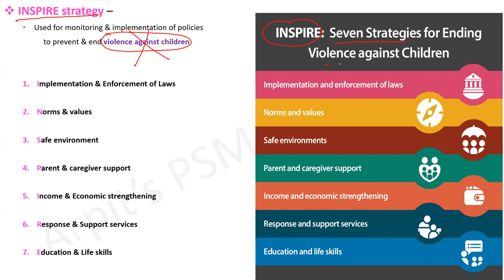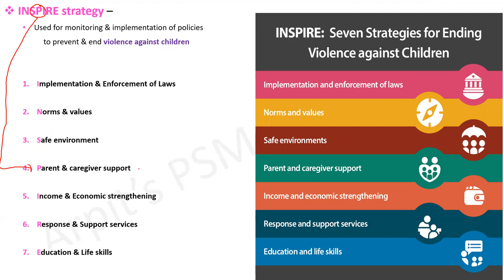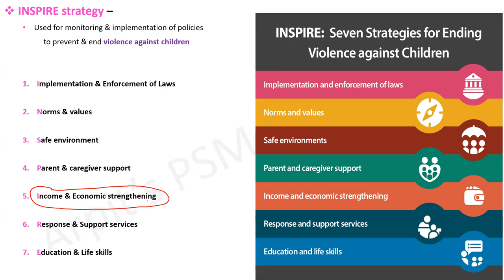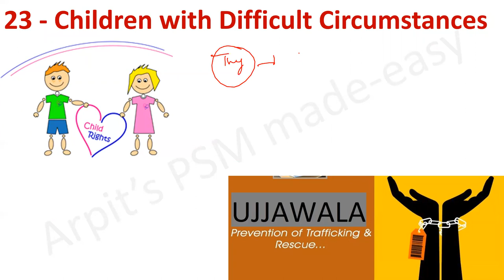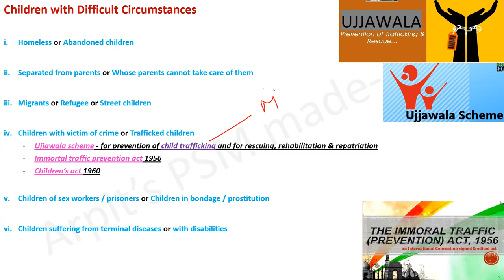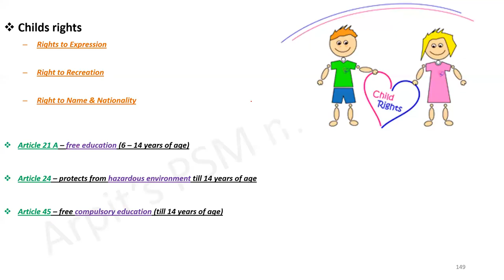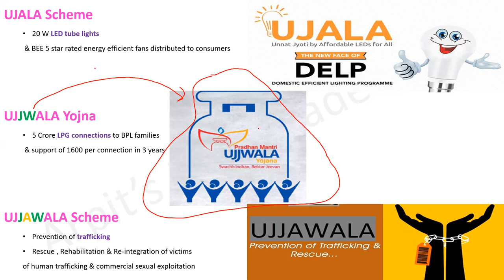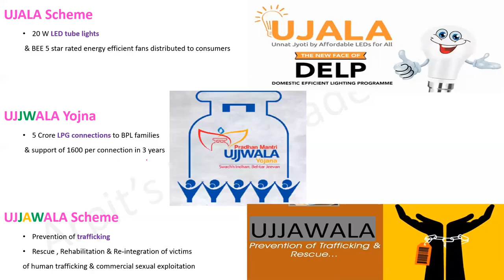Children with difficult circumstances | UJJAWALA scheme | PSM lecture | Community Medicine lecture